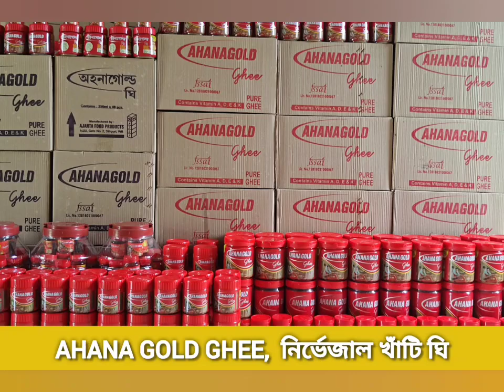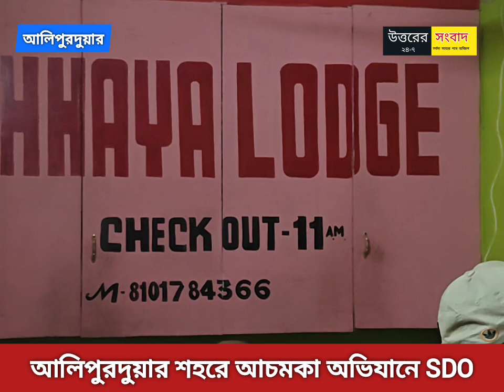আলিপুরদুয়ার শহরের বিভিন্ন দোকানে আচমকা অভিযানে মহকুমা শাসক